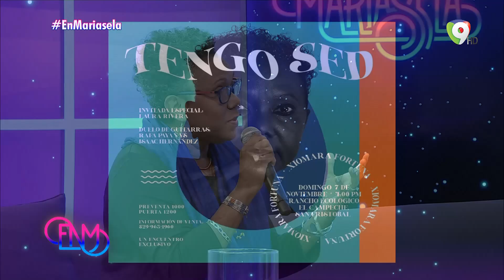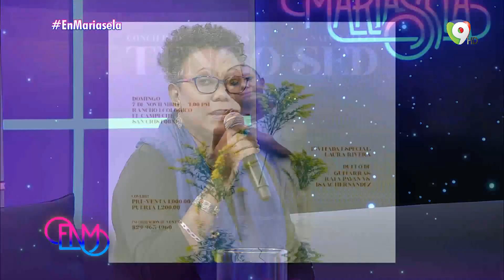Xiomara Fortuna deleita con “Tengo Sed” en Esta Noche Mariasela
En esta noche Mariasela, Conversan con la cantante Xiomara Fortuna, quien nos da un gran testimonio sobre como volvió a la vida, y deleita el estudio con su música.